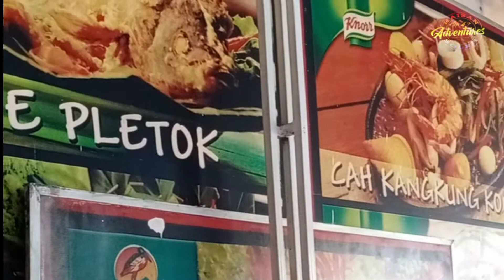memory 2021 team solid tata usaha